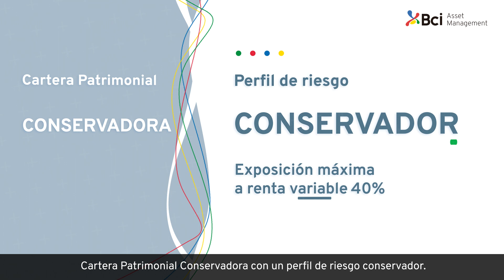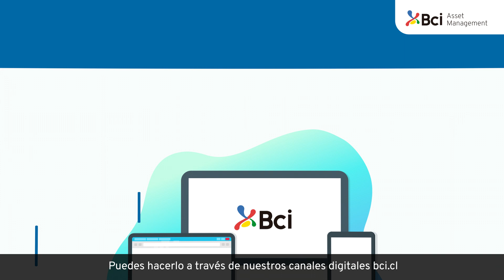Carteras Patrimoniales Bci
Te invitamos a conocer las Carteras Patrimoniales de Fondos Mutuos Bci, las que te permiten administrar tu patrimonio a través de estrategias que invierten en activos financieros locales e internacionales, que se ajustan ágilmente a las condiciones de mercado según tu perfil de riesgo. Contamos con cinco alternativas que se adaptan a tus objetivos de inversión.